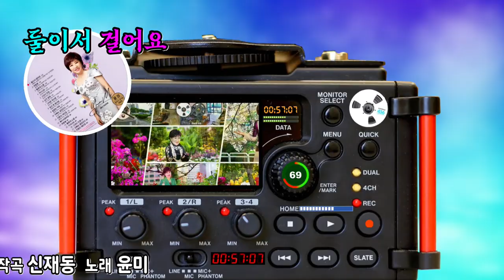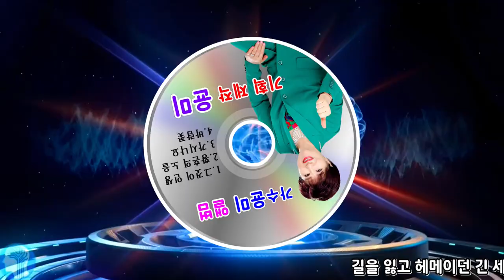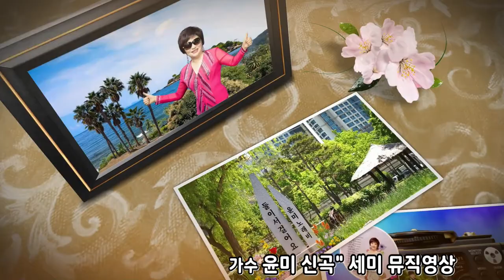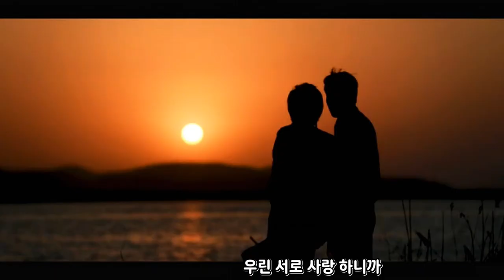둘이서 걸어요/가수 윤미 (신곡) 세미 뮤직영상 (작사 정현숙&손삼옥 작곡 신재동).